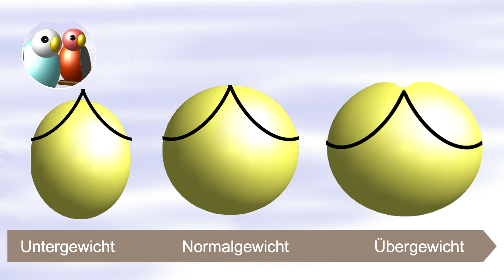Wie wiegt man Wellensittiche und Bourkesittiche? Wie schwer sind sie? Frage aus Kommentar 23/104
Tutorial: Muss man Wellensittiche wiegen? Wie schwer soll ein Wellensittich oder Bourkesittich sein? Wie wiegt man einen Vogel? Wellensitttiche, Bourkesittiche und Glanzsittiche sind Fluchttiere und lassen sich lange nichts anmerken, wenn sie krank sind und man merkt Sittichen nicht an, dass sie an Gewicht verlieren.

Zur artgerechten Haltung gehört auch, Wellensittiche, Bourkesittiche und Glanzsittiche zu wiegen. Dank unseres reichhaltigen Futters neigen viele Wellensittiche, Bourkesittiche und besonders die Glanzsittiche zu krankhaftem Übergewicht.

Wie man richtig wiegt, wie schwer ein Sittich sein soll und warum man wiegen sollte erfährst in diesem Video.
Link zum Buch: Mein Freund der Wellensittich, Basiswissen, Themen Tipps und Infos Teil 1, "Was man vor dem Kauf wissen sollte" von Welliness statt Wellistress
Artgerechte Käfige Zubehör, Futtermittel und mehr, die ich für Wellensittiche und Grassittiche guten Gewissens empfehlen kann:

Hallo und herzlich willkommen bei Welliness statt Wellistress.

Mein Motto: Welliness statt Wellistress, artgerechte Haltung hat oberste Priorität!

Jeden Freitag gibt es ein neues Wellensittich, Glanzsittich und Bourkesittich Video.

Beatrix Nagy, Autorin für Kinder- und Jugendbücher und selbst Wellensittich, Glanzsittich und Bourkesittich Halterin.

Hier kann man den Text zum Video als PDF herunterladen.

Bild Hansibubi: wild-budgerigarBild von TheOtherKev auf Pixabay